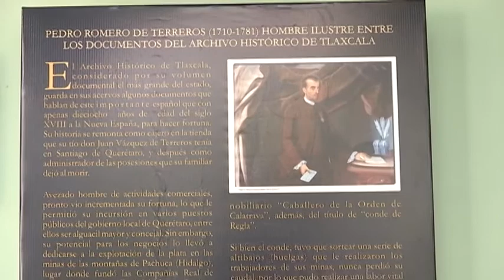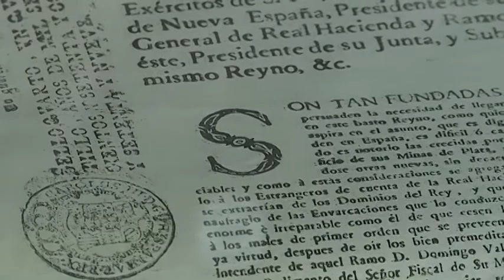Pedro Romero de Terreros, tema de la Vitrina del Mes en el Museo de la Memoria